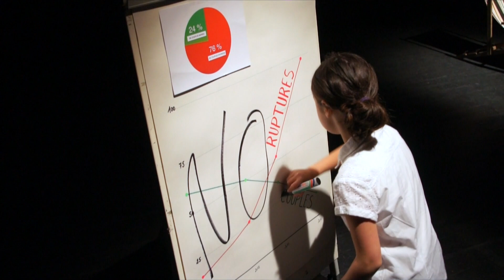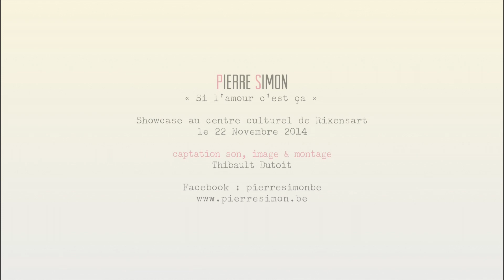Pierre Simon - Si l'amour c'est ça (live)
Music video by Pierre Simon performing Si l'amour c'est ça (live). (C) 2014-15